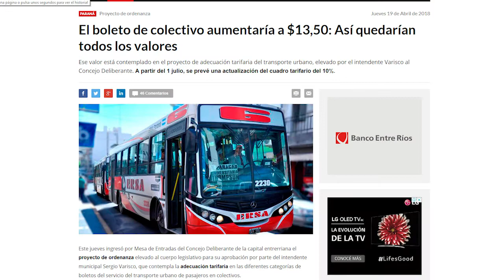Concejal ENRIQUE RIOS. Ingresó al HCD proyecto sobre nuevas tarifas de transporte